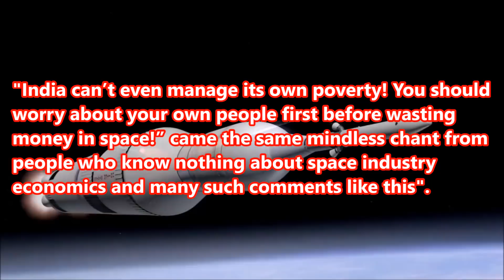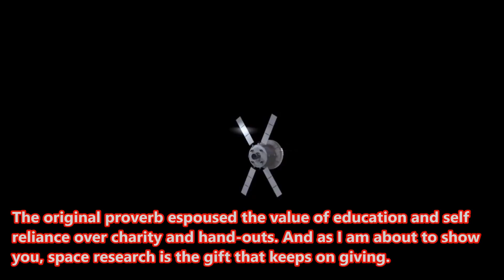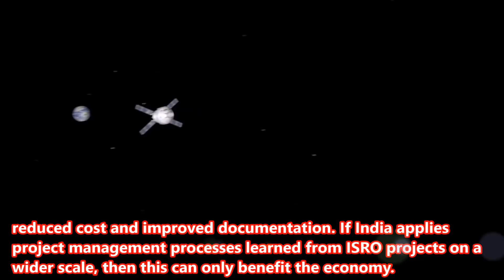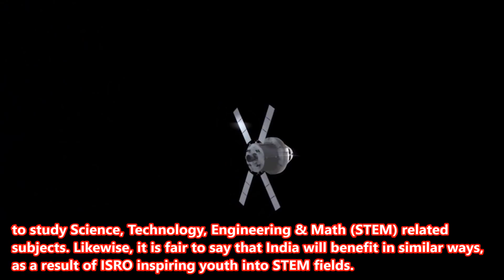Why Mindless Chant From People Who Know Nothing About Space Industry Should Shut Their Mouth